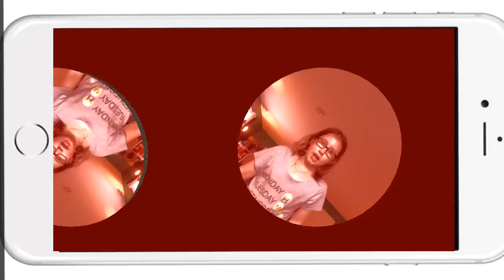"Disco Christmas in Hamster Land" Fan Video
Fan video of "Disco Christmas in Hamster Land" by Parry Gripp.